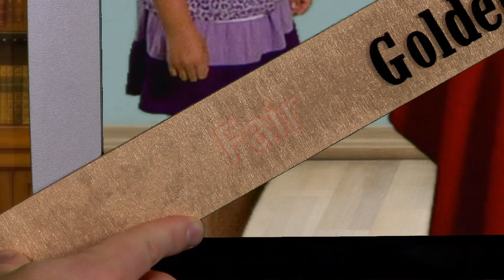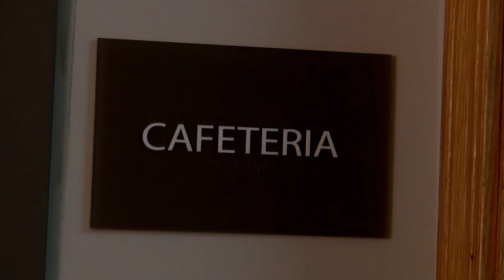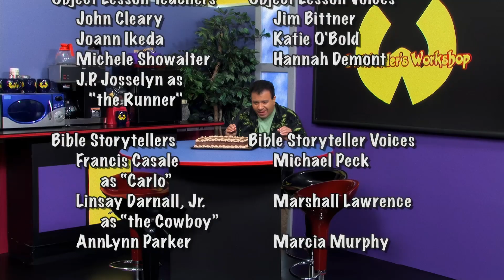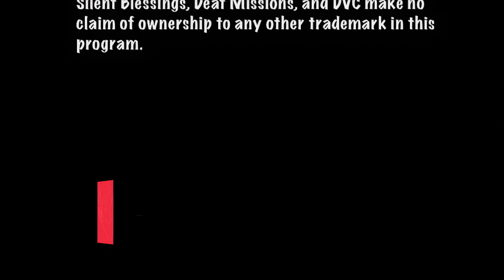BE FAIR ABOUT IT | Dr. Wonder's Workshop: Season 4, Episode 10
Lisa makes a cup of cocoa from a packet in the break room.  She doesn't know that it's Paula's and that it's the last one. In turn, Paula finds a chocolate cake in the fridge with Lisa's name on it.  Paula decides that, since Lisa took her cocoa without asking, she will eat some of Lisa's cake without asking.  Ultimately the team learns that “getting even” is not the same thing as “being fair”.  It just makes a big mess.  True fairness and forgiveness are so much better.

Dr. Wonder's Workshop teaches kids about faith in a unique way.  Dr. Leward Wonder (Deaf) runs the workshop where he and his colleagues teach the importance of developing Christian values through clever stories, fun characters, and wacky experiments.  Featuring an all-Deaf cast, all dialogue is in American Sign Language with English voice-over.

Episode 49
English and Spanish captions